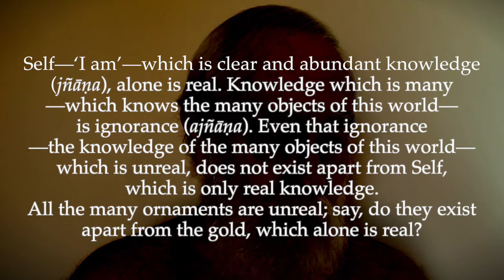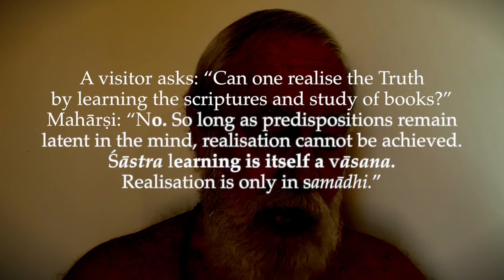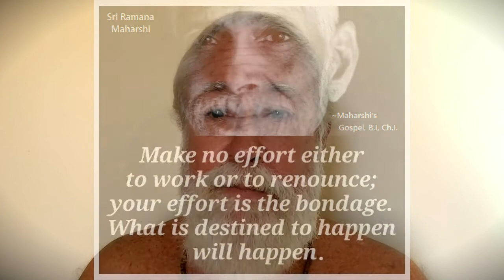Ulladu-Narpadu Verse 13: Knowledge 4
13. "Self—‘I am’—which is clear and abundant knowledge (jñāṇa), alone is real. Knowledge which is many—which knows the many objects of this world—is ignorance (ajñāṇa). Even that ignorance—the knowledge of the many objects of this world—which is unreal, does not exist apart from Self, which is only real knowledge. All the many ornaments are unreal; say, do they exist apart from the gold, which alone is real?"

Since the one non-dual Self alone is real, and since the many objects of this world (which are mere names and forms) are therefore unreal, the knowledge which knows those many objects is only ignorance and not real knowledge. Sri Bhagavan declares this ignorance (ajnana) to be unreal because, though it seems to exist in the deluded outlook of the individual who is under its sway it is completely non-existent in the true outlook of Self. However, just as the many unreal names and forms of the ornaments could not even seem to exist if there did not exist the one real substance, the gold, and just as the unreal snake could not even seem to exist if there did not exist the real rope, so this unreal ignorance – the knowledge which knows manyness – could not even seem to exist if there did not exist the one real knowledge, the Self.

The words nanavam jnanam, which literally mean ‘Knowledge which is many’ or ‘manifold knowledge’, may be taken to mean either (1) the knowledge which knows many objects, that is, the knowing mind, or (2) the knowledge of many objects, that is, the knowledge gathered by the mind. However, in practice these two meanings amount to the same thing, because the knowing mind is nothing other than the knowledge of objects. That is, without the knowledge of objects there is no such thing as mind, and without the mind there is no such thing as knowledge of objects.